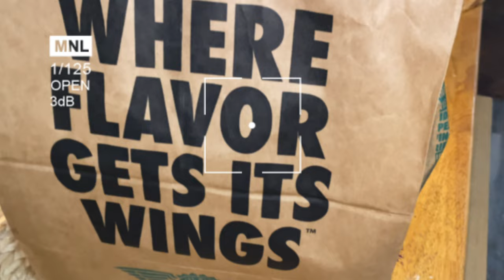Ruta en Rzr en el lone star park de Grand Prairie, Texas!! Ruta de familia en Rzr